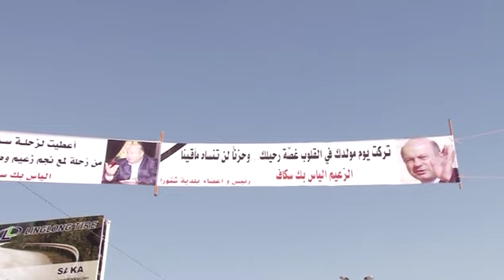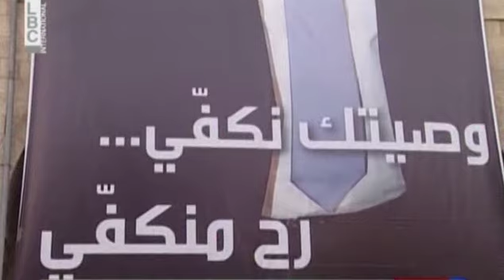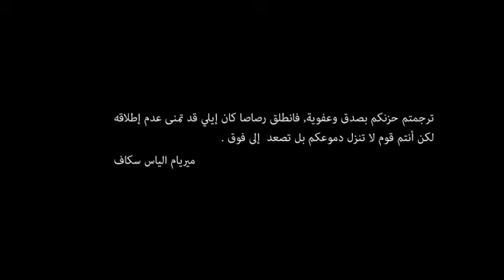وداعاً الياس سكاف - وصيتك نكفّي، رح منكفّي...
فيديو دفن الياس بيك سكاف من بيروت وصولاً إلى زحلة مع كلمة السيدة ميريام سكاف.
ستوديو حريقة - زحلة.